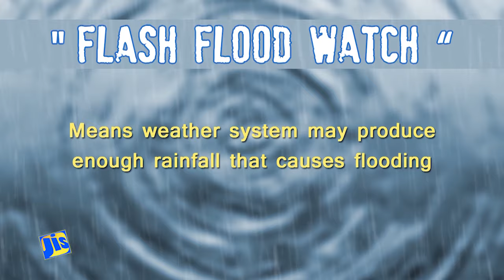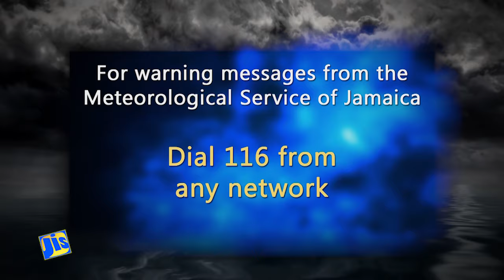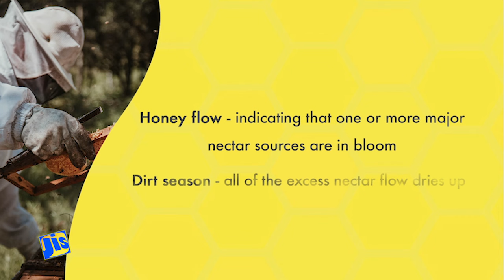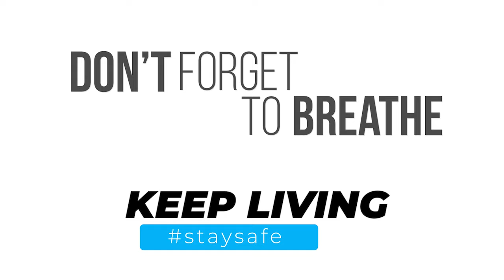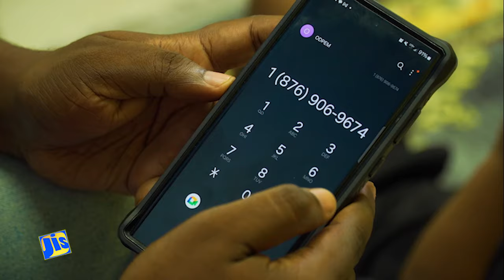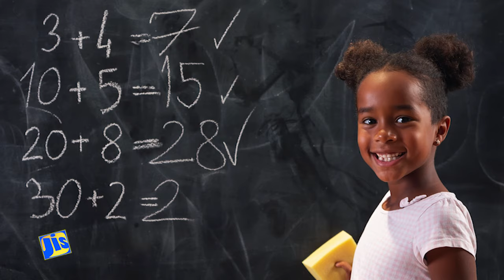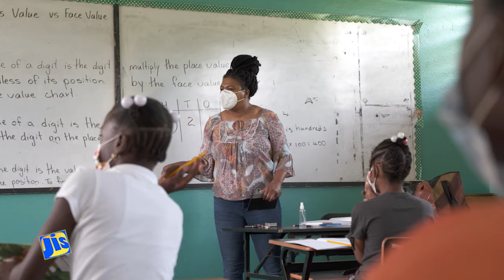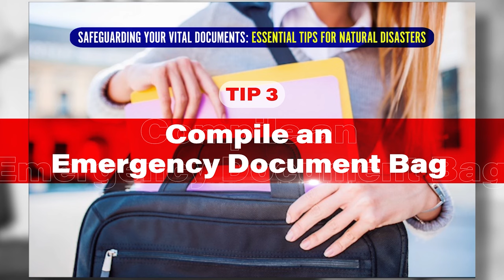Jamaica Magazine 05.11.2024